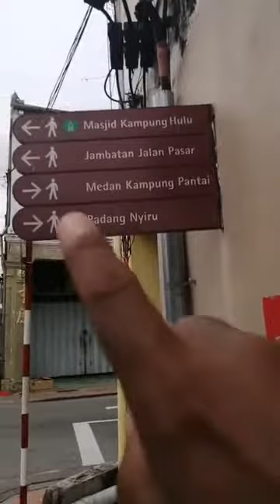جداريات البلد ديك ( 66 ) : Les chevaux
In the noon time of Monday June 29, 2020 there was A mini Facebook live by the Sudanese writer Muzamil Albagir in his second visit to Charming Hertige Melaka have a look at an aswome mural located  in Jalan Hang Kasturi.